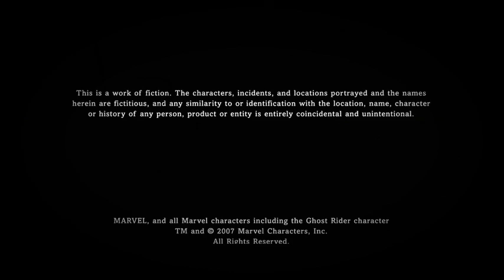Closing to Ghost Rider ( 2007 )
Michael de Luca Productions / A Columbia Pictures Reléase